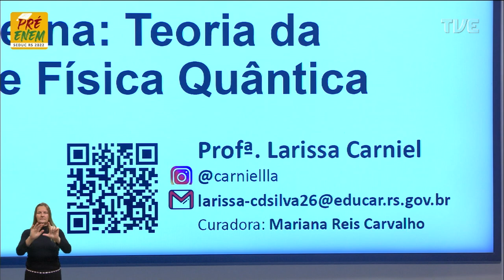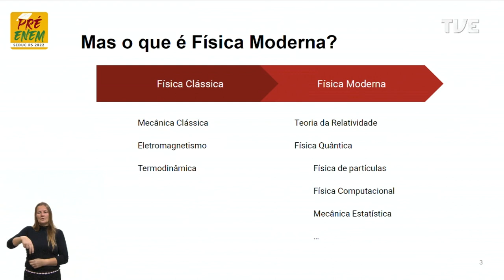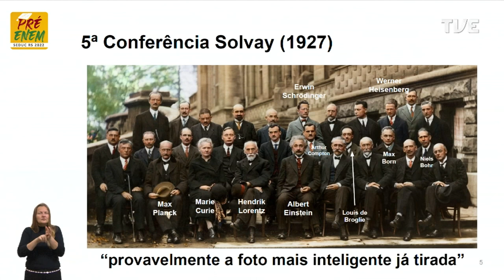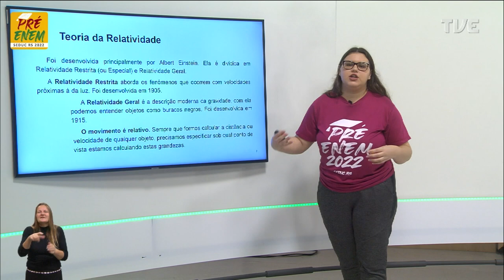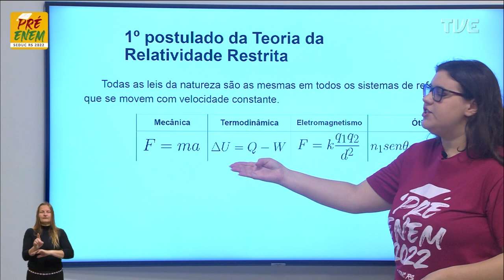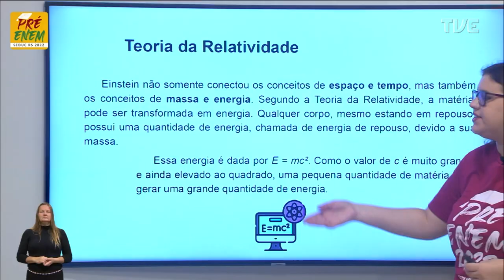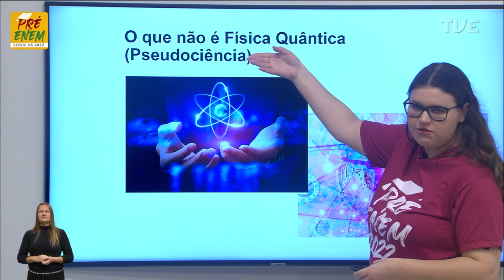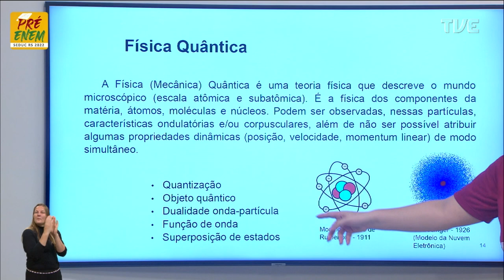Pré-Enem - Física - Teoria da relatividade e física quântica - 18/11/2022